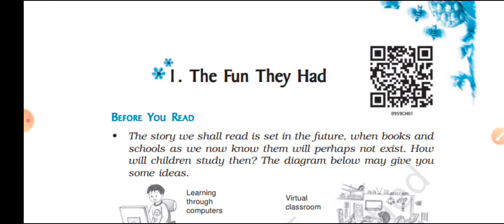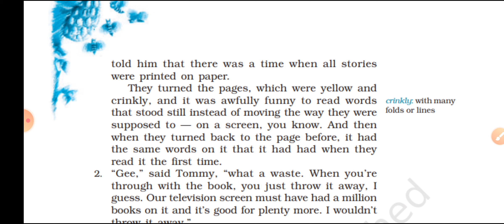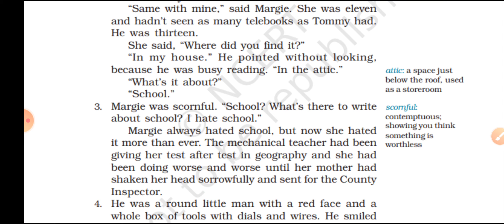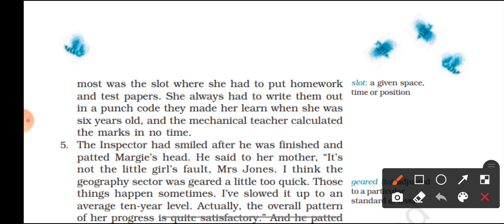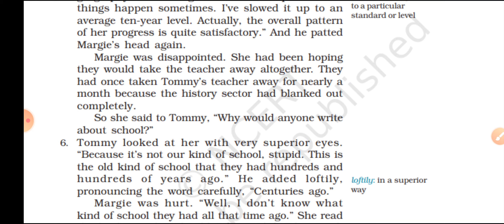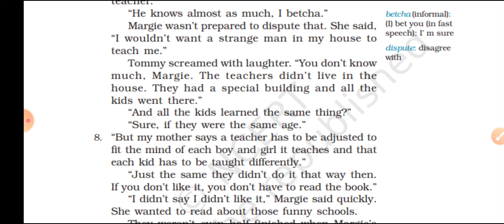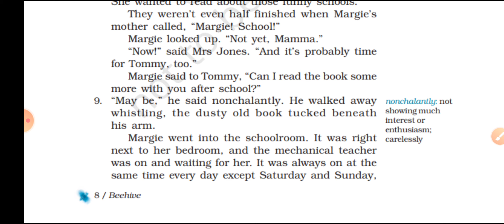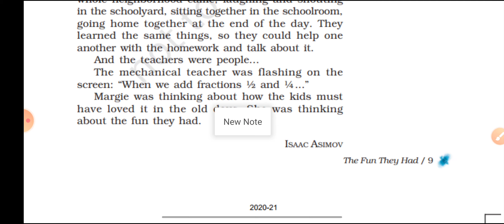The Fun They Had Class 9th NCERT